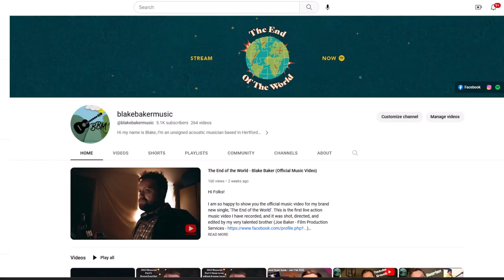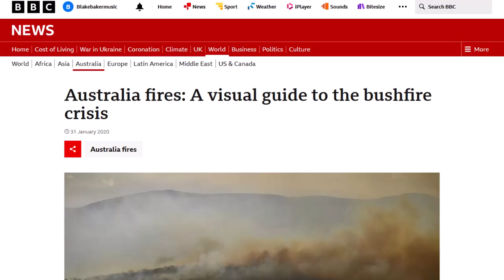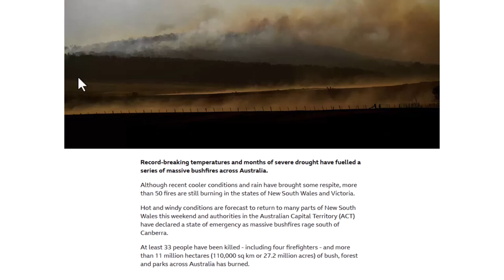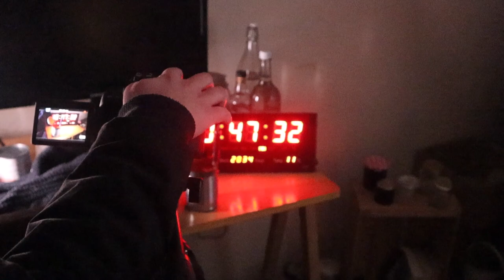Behind The Scenes - The Making of 'The End Of The World'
Hi Folks!

Thank you so much for your support on my new single, 'The End Of The World', and the associated official music video which came out last month!

This is the first live action music video I have recorded, and it was shot, directed, and edited by my very talented brother (Joe Baker - Film Production Services

'The End of the World' focuses on personal and communal factors of great importance, which affect our quality of life and perspective on the modern world. The track combines reflective lyricism with playful experimental melodies to provide a juxtaposition for a challenging subject, and represents the hidden-in-plain-sight nature of personal, environmental, and societal battles. I am really proud of the track and I hope you enjoy it.

The single was mixed and mastered by the musical wizard that is Mark Tug (frontman of @thefishesandi), and the single artwork was designed by the brilliant @DanBond.